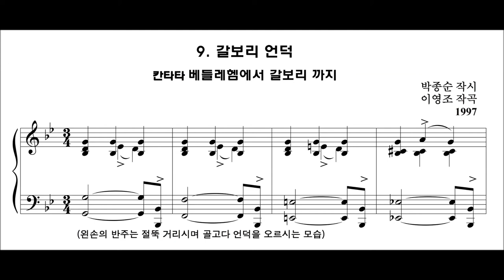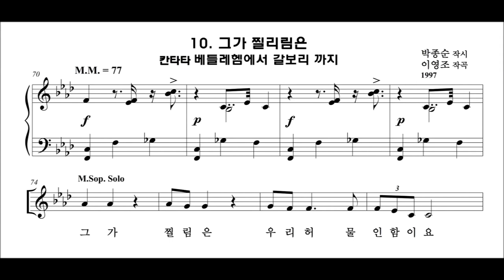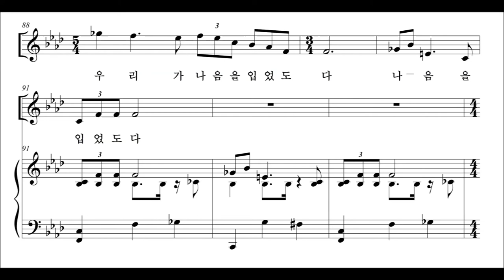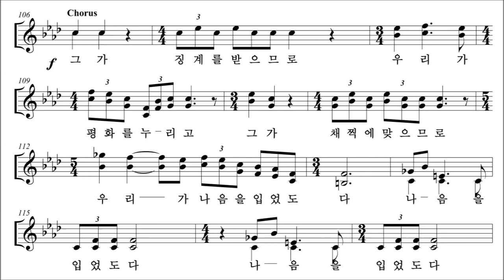9. 갈보리 언덕- 10. 그가 찔림은 Young Jo Lee 칸타타 베들레헴에서 갈보리 까지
칸타타 "베들레헴에서 갈보리 까지" 중에서  (1997) -
김정희  M. Sop.
김정수 지휘
충신교회 연합찬양 대 및 오케스트라
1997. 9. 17. 예술의전당 콘서트 홀

- 갈보리 언덕
- 그가 찔림은
십자기를 지고 절룩이며 갈보리 언덕을 오르는 예수의 발걸음이 반복되는 저음  Pssacaglia 주제로 나타난다.
후반부는 민속적인 주제위에 진행 된다